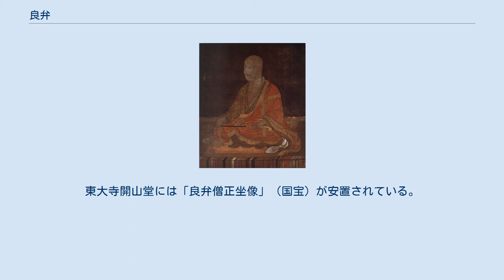良弁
良辨（ろうべん、りょうべん、持統天皇3年（689年） - 宝亀4年閏11月24日（774年1月10日））は、奈良時代の華厳宗の僧。
東大寺の開山。
通称を金鐘行者といった。
 鷲にさらわる嬰児の頃。
国会図書館所蔵・土佐光起『執金剛神縁起』絵巻より 持統3年（689年）、相武国造後裔の漆部氏の出身である漆部直足人の子として生まれる。
鎌倉生まれと言われ、義淵に師事した。
別伝によれば、近江国の百済氏の出身、又は、若狭国小浜下根来生まれで、母親が野良仕事の最中、目を離した隙に鷲にさらわれて、奈良の二月堂前の杉の木に引っかかっているのを義淵に助けられ、僧として育てられたと言われる。
東大寺の前身に当たる金鐘寺に住み、後に全国を探し歩いた母と30年後、再会したとの伝承もある。
しかし現在では別人ではないかとされているなど、史実であるかは定かでない。
ただし、幼少より義淵に師事して法相唯識を学んだのは事実である。
 さらに慈訓について学び、華厳宗の奥義を受ける。
東山 (奈良県生駒市)に隠棲し、自ら彫刻した執金剛神像を安置して、日々鍛錬して修行にはげみ、金鐘行者の異名をえたところ、聖武天皇の耳にとまり、羂索院を賜り、これがのちに改名されて金鐘寺となった。
 天平12年（740年）、『華厳経 』の講師として金鐘寺に審祥を招いた。
聖武天皇の勅により、天平14年（742年）には金鐘寺が大和国分寺に指定。
天平17年（745年）に律師となる。
天平勝宝4年（751年）には、東大寺大仏建立の功績により東大寺の初代別当となった。
天平勝宝8年（756年）には鑑真とともに大僧都に任じられる。
その後、天平宝字4年（760年）8月に仏教界の粛正のために、慈訓、法進とともに、僧階（三色十三階制）を改めるよう奏上した。
聖武天皇の看病禅師も務めている。
 近江志賀の石山寺の建立に関わったことも『石山寺縁起絵巻』や、『元亨釈書』にくわしい。
 宝亀4年（773年）には、 僧正に任命され、その年の閏11月24日没。
東大寺開山堂には「良弁僧正坐像」（国宝）が安置されている。
伊勢原市の大山寺の開基とも言われる。